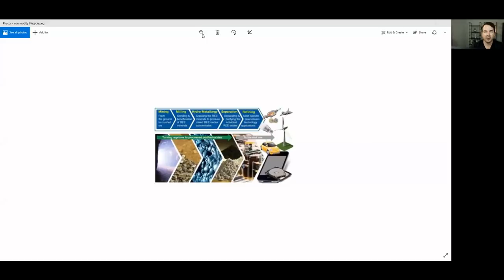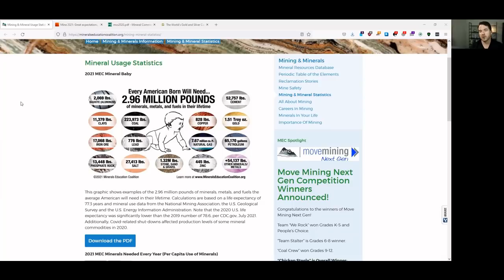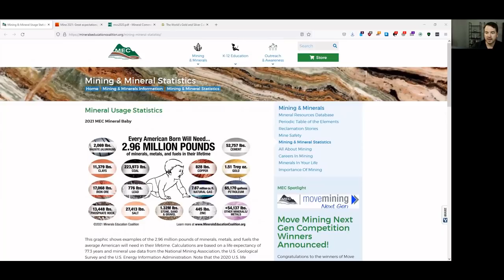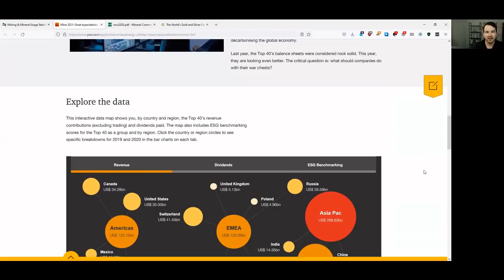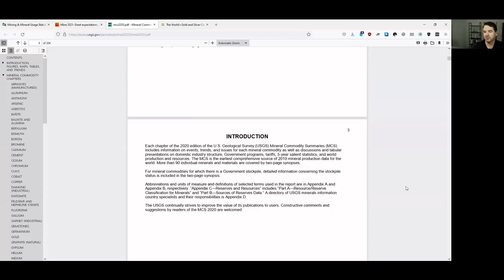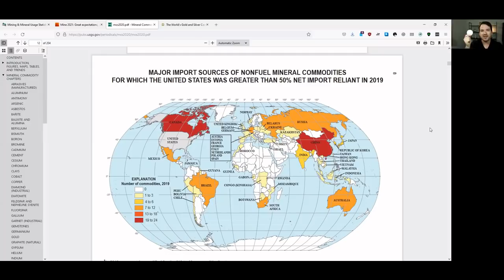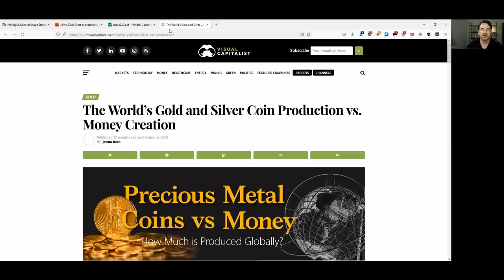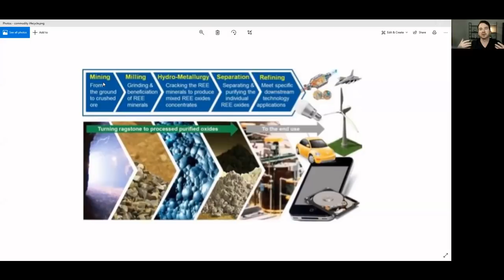You Can't Stack the Shiny Without This Key Ingredient!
Today we discuss what is needed to get the shiny into all of our pockets. And I am not talking trading it for fiat dollars.

We discuss the main reasons gold and silver have value in the first place. It's not just because we all love them, there are bigger reasons.

We also talk resource and economic independence from China and the rest of the world, and how gold, silver, and other commodities play into this.

Lastly we discuss the potential value of the looming commodity cycle and how it can help people recover from the hidden inflation tax the Fed hits us with every day.

Join thousands of like-minded people who are in their journey of educating themselves, securing, and making their wealth grow thru Precious Metals.